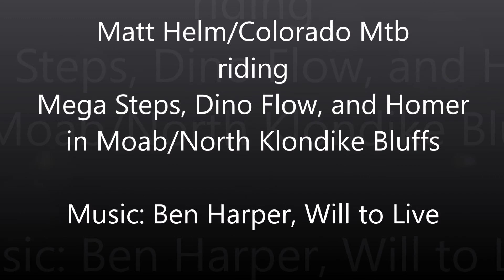A Different Side to MOAB (Mountain Biking North Klondike Bluffs)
Mega Steps, Dino Flow, and Homer were very fun rocky trails for a rainy/snowy day in the Moab area.